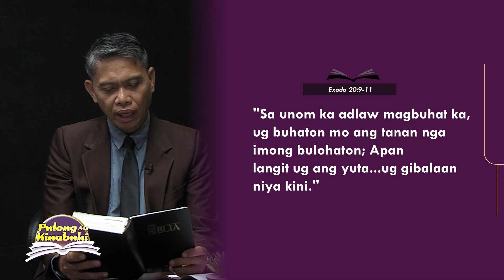Pulong Sa Kinabuhi - Ang Kasugoan Sa Adlawong Igpapahulay